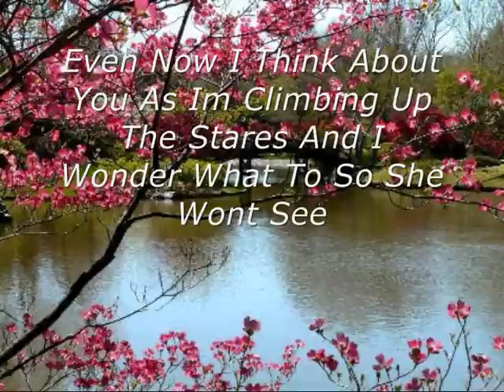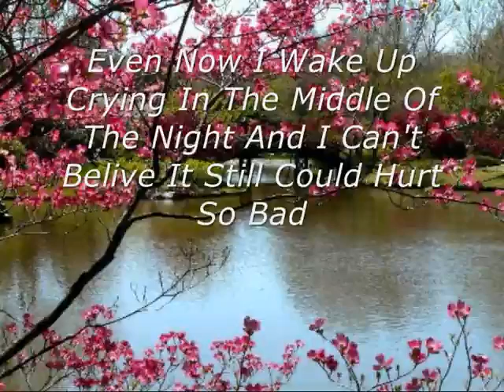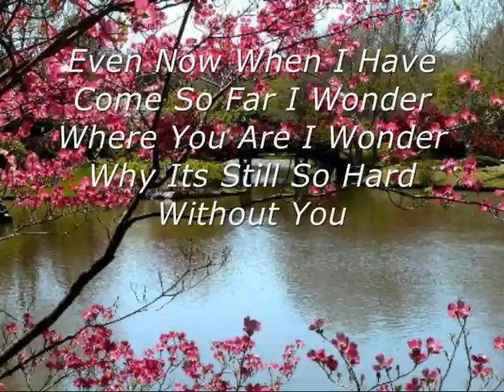Barry Manilow Even Now Lyrics YouTube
EVEN NOW SONG BY BARRY MANILOW WITH LYRICS